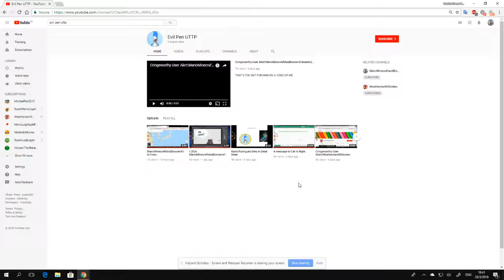EVIL PEN UTTP IS DEAD MEAT!!!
AS EVIL PEN UTTP IS TOO MUCH FOR MAKING VIDEOS OF ME AND MY FRIENDS!!!